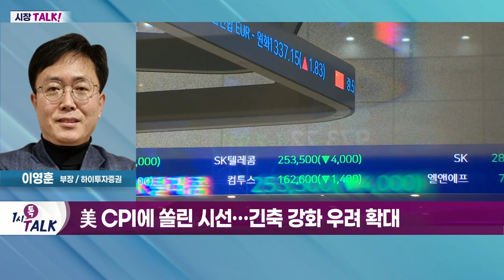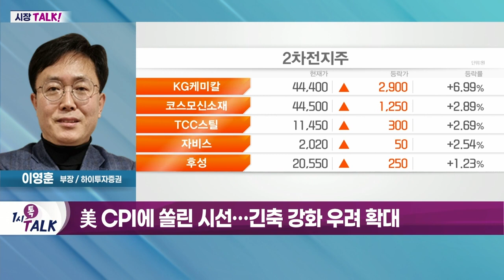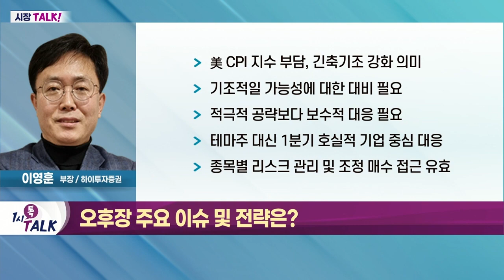美 CPI에 쏠린 시선… 긴축 강화 우려 확대_시장 TALK (20220412)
Q. 오늘 오전장 주요 포인트?
- 美 CPI 오늘 밤 발표… 40년 내 최고 수치 부담↑
- 원자재 가격 하락 및 中 봉쇄 조치로 소비 감소
- 인플레 지수 진정 기대감 확대
- 지수 고점 확인 가능성
- 상승 종목 대비 하락 종목수 많은 편
- 펀더멘털 바닥권 코스피 2,550선
- 현대차 및 삼성그룹주 낙폭 제한
- 유연탄 부족에 따른 시멘트 관련주 급등
- 상승폭 컸던 2차전지 관련주 등 하락

Q. 오후장 주요 이슈 및 전략?
- 美 CPI 지수 부담, 긴축기조 강화 의미
- 기조적일 가능성에 대한 대비 필요
- 적극적 공략보다 보수적 대응 필요
- 테마주 대신 1분기 호실적 기업 중심 대응
- 종목별 리스크 관리 및 조정 매수 접근 유효